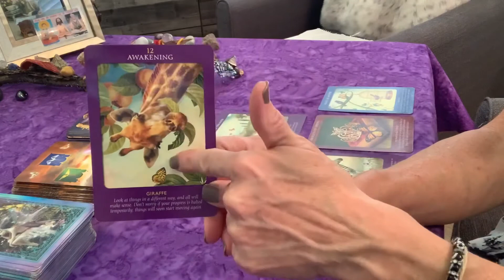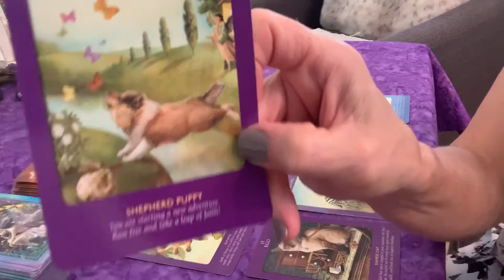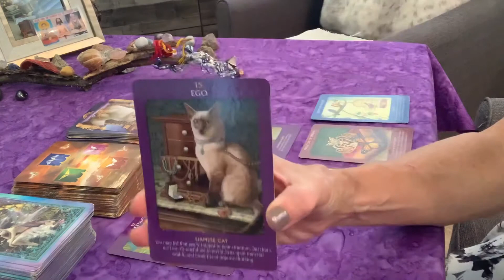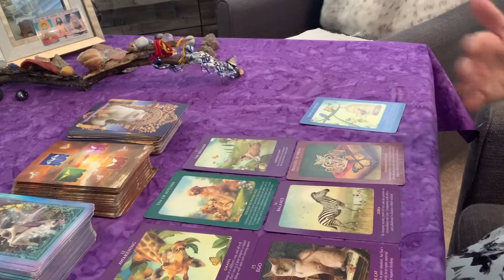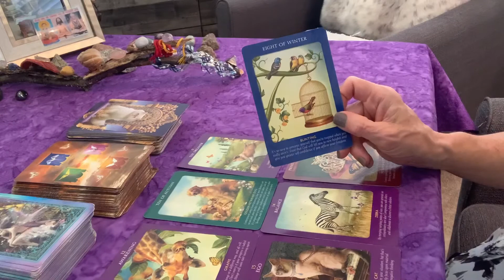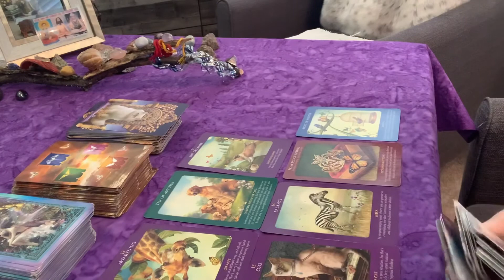Tarot Guidance for the week of 8/31-9/6 Everything is looking better and better!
Tarot Guidance
For the week of
August 31st- September 6th
You’re about to take a giant leap forward.

This is a Generalized Reading it may not resonate with everyone, please take what you need and leave the rest behind..

Card One
Awakening- Be patient, this is a temporary pause before you go to the next level of your life, or to the next level of your consciousness.
The giraffe that is pictured in this card is looking at things just a little differently. He’s looking at life upside down, the card is saying don’t worry about your progress let it go and it will soon start moving forward once again.

Card Two-
Ten of Autumn
This next card is telling me that one of things your concerned about is making sure your families needs are being taken care of. You’re secure knowing that your material needs and finances are taken care of.

Card Three-
The Dreamer
You’re about to take a giant leap of faith, towards opportunities.
To me, Flowers are opportunity and butterflies are reaching higher states of consciousness or going to the next level in life or business.

Card Four-
Ego.
This card is telling me you may be feeling stuck or trapped. Be careful not to focus to much on your material needs, try not to focus on the negative because this is your ego getting in the way. Let it go and trust you will be given what you need.

Card Five-
Balance.
First of all this is staying remain balanced, however to be when I see a zebra, it tells me that not everything is black or white, there is always a grey area. This card is also saying comprise with others and collaborate you may come up with a great idea or solution to a problem.

Card Six-
Princess of Spring
There is som creative opportunities coming and oh boy is it something that your passionate about.
This is about personal growth broadening your horizons and this is a fresh start. There are some great ideas that are coming to you, ideas that pop up out of know where!!!

Card Seven-
Eight of Winter...
Get out of your cage it’s easy to convince yourself that your trapped- but this bird just has to fly out of the cage, the door is open and join his or her friends! By winter you will be collaborating with your friends!

Last Bonus Card
Explore- Maps show what has already been discovered. Go another way!!

Animal Tarot
By: Doreen Virtue and Raleigh Valentine